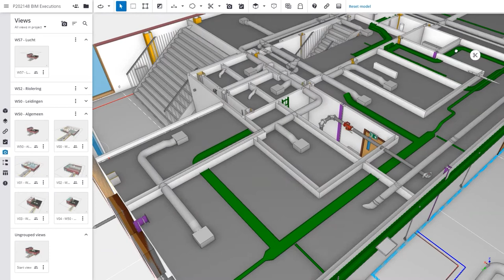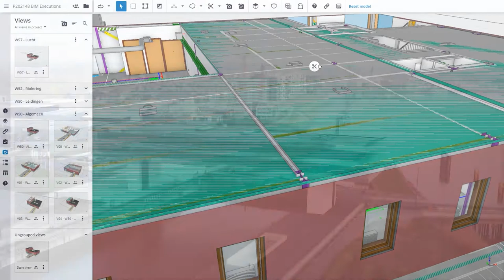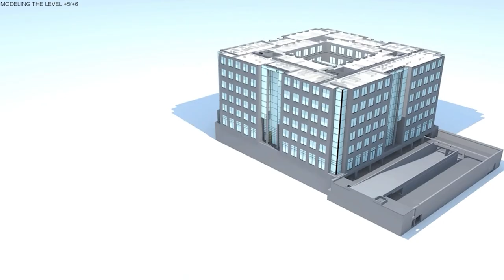Cordeel Group over investeren in BIM | Trimble Customer Success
00:10 BIM en innovatie
00:40 Voordelen van BIM
00:50 Trimble Connect
01:11 Trimble Connect als centraal platform
01:43 Gebruik Stabicad
02:16 BIM modellen

Cordeel Group zet sterk in op innovatie en beschouwt BIM als hoofdrolspeler in het innovatieverhaal. “Wij willen koploper zijn in BIM”. BIM versterkt niet alleen de interne samenwerking, maar maakt alles ook een stuk efficiënter.

Over Trimble:
Trimble Construction Benelux levert geavanceerde oplossingen die de workflows tussen het kantoor en de bouwplaats transformeren. Met het Trimble Constructible Proces doorbreken specialisten de grenzen van BIM, om fabricage en installatie te automatiseren met betrouwbare bouwdata. Met toegang tot de grootste bibliotheek met fabrikantspecifieke content en een breed portfolio aan hardware- en softwareoplossingen, optimaliseert Trimble de gehele bouwcyclus, van ontwerp tot ingebruikname.